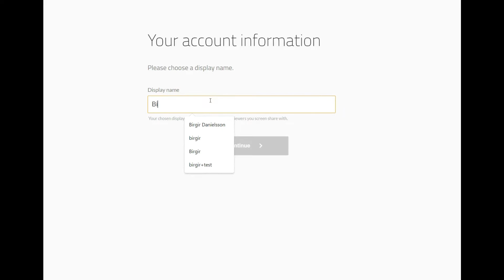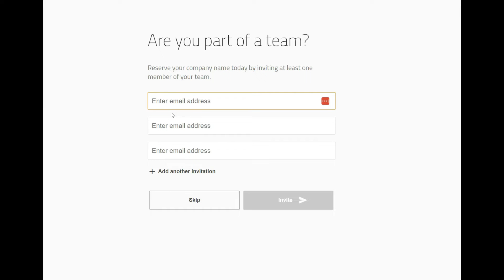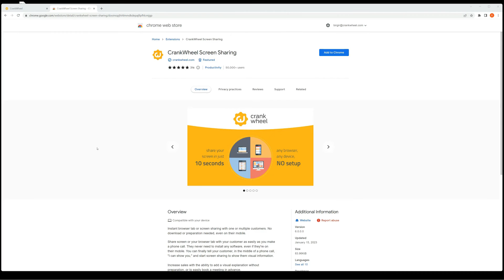How to Sign Up to CrankWheel and Start Screen Sharing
CrankWheel is the easiest screen sharing tool with extra features such as allowing remote control of your screen, screen recording, video sharing and post-session redirect.